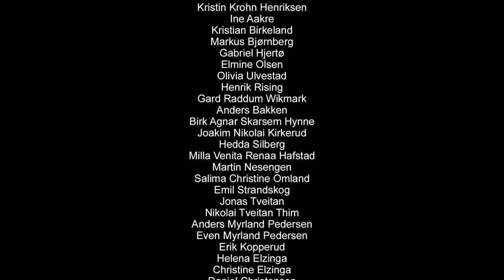Asken - Stagefight og stuntfilm fra SplæshCamp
Film produsert på workshop i stagefight & stuntfilm på SplæshCamp - Nordisk Teateruke i regi av Frilynt Norge, Norges største teaterorganisasjon. Nye muligheter til sommeren! Mer info og påmelding